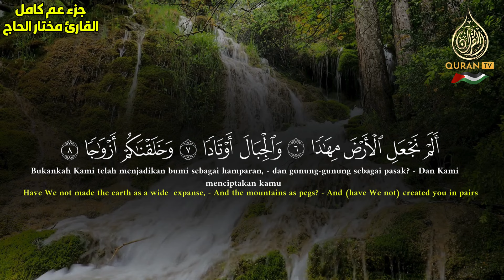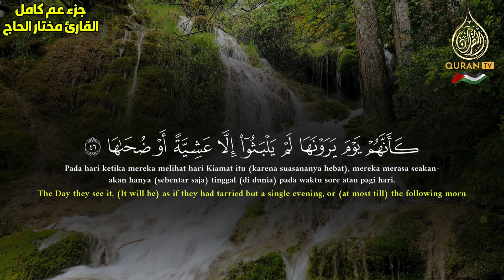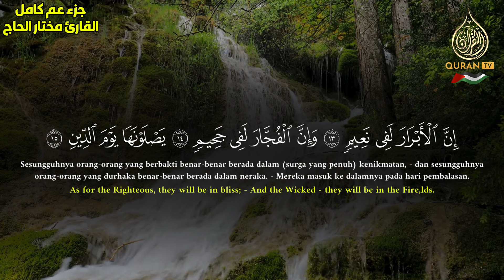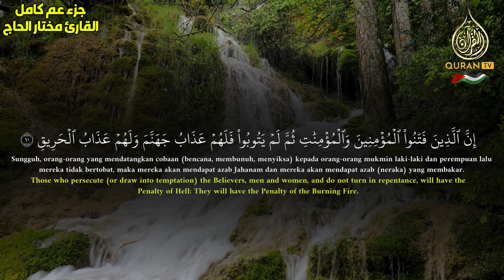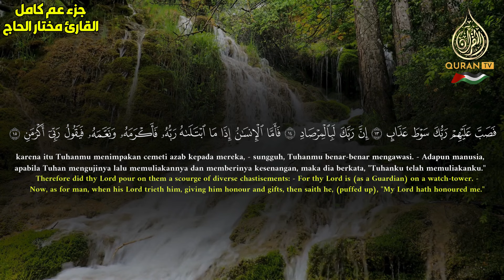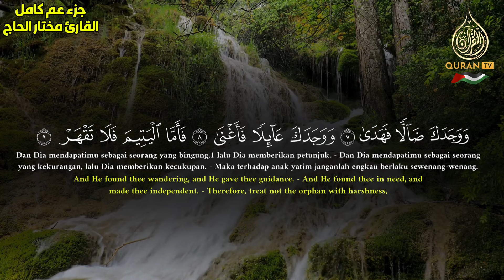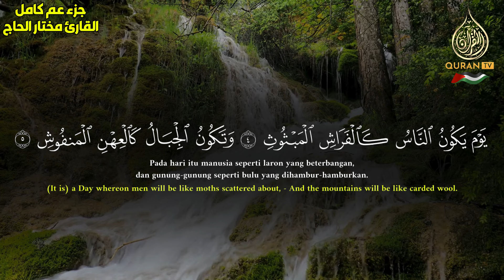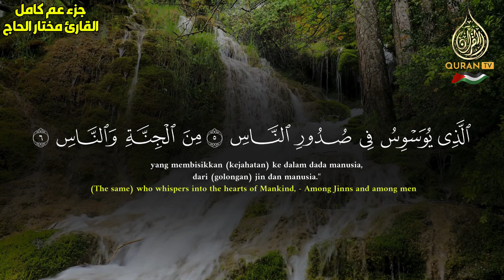القارئ مختار الحاج - جزء عم - تلاوة خاشعة Juz 3ama Shiekh Mukhtar Al Hajj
القارئ,
يوسف,
النور,
الفرقان,
الكهف,
القران,
القرآن الكريم,
قران,
قرآن كريم,
سورة المؤمنون,
مختار الحاج,
quran,
ولو بسط الله الرزق,
المخبتون,
سورة الواقعة,
سورة الطارق,
جزء عم,
جزء تبارك,
سورة الشوري,
الشيخ مخنار,
سورة الناس,
سورة البقرة,
سورة يس,
الخيره في الحياة,
الاسلام,